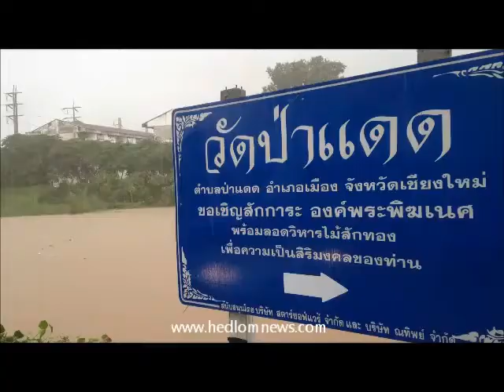ลุ้นน้ำปิงรอบแรก56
คลิป TV-ตะลุยข่าว.. ลุ้นน้ำปิงเพิ่มระดับ รอบแรก2556
ศูนย์อุทกวิทยาระบุ หากฝนยังตกหนัก แม่น้ำปิงส่อเค้าวิกฤตรอบแรก ชุมชนฝั่งปิงผวาเก็บของขึ้นที่สูงแล้ว ระดับน้ำล่าสุดเวลา 10.00 น. วันที่ 12 สิงหาคม 2556 วัดที่สถานีวัด P1สะพานนวรัฐสูง 2.55 เมตร อัตราการการไหล 213 ลูกบาศก์เมตร/วินาที สภาพทรงตัวยังไม่ลดระดับต่อเนื่องไป 3-4 ชั่วโมง //รายละเอียดที่ ข่าวด่วน

สำนักข่าวเห็ดลม รายงาน